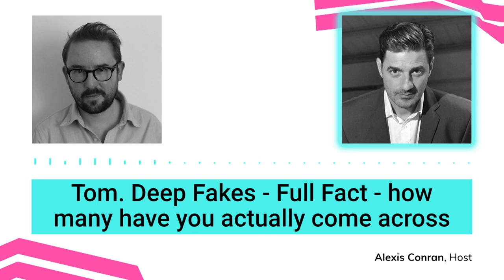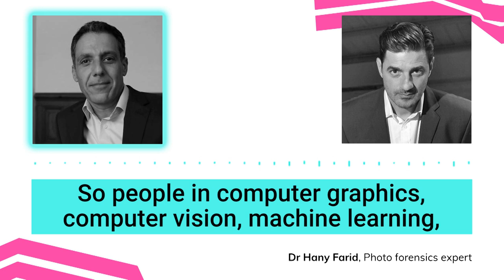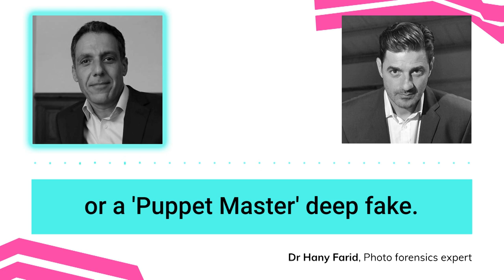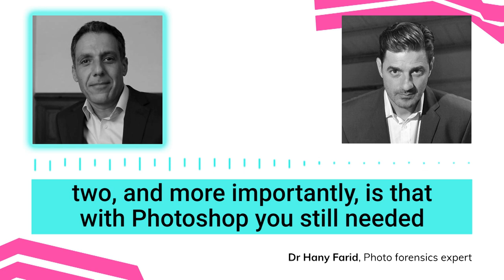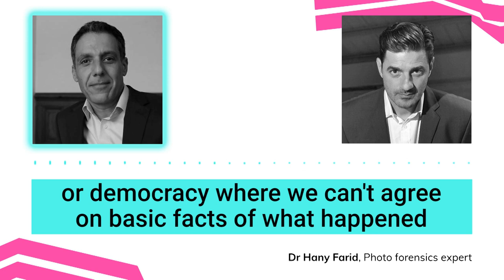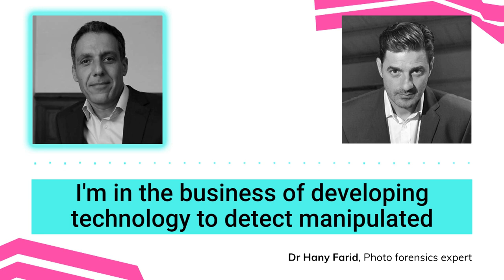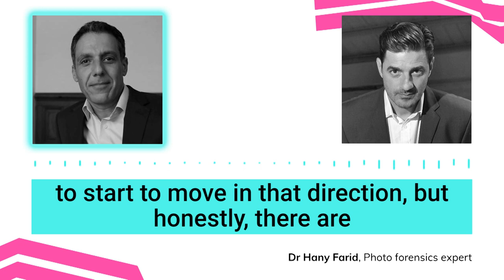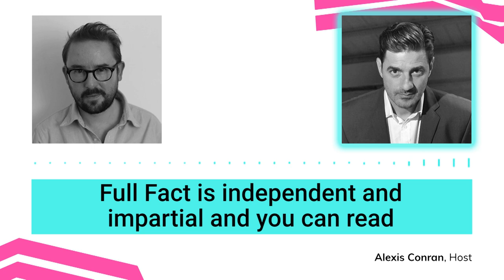Deep Fakes: The Full Fact Podcast | Episode 1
Deep Fakes being used for political misinformation is just “a matter of time,” says Dr Hany Farid.

The University of Berkeley professor told the UK’s fact checking charity that leading figures in tech-enabled misinformation believe that is “just a matter of time” as technology advances.

Deep Fakes use Artificial Intelligence to synthesise someone’s likeness onto another person. In recent years, a number of celebrities and public figures have been the subject of this type of video editing.

Full Fact, which works to tackle the spread of harmful and misleading information, has yet to come across any instances of Deep Fake videos in its fact checking.

Tom Phillips, the Editor of Full Fact told podcast host Alexis Conran that there were “cheaper and easier” means of misinformation available.

Full Fact has previously fact checked videos and interviews where important context has been simply edited out.

Dr Farid acknowledged that Deep Fake interference is unlikely to play a defining role in the upcoming US election because, for now, “good old-fashioned misinformation seems to be working.”

He said: “If you can simply say something is not true, and that seems to move hundreds of thousands of people – why go to the trouble of making a Deep Fake? It’s not even worth it.”

We also spoke to Areeq Chowdhury, who made headlines by creating deep fakes of Boris Johnson and Jeremy Corbyn as a "warning" ahead of the 2019 UK General Election.

This is the first of a series of podcasts exploring misinformation. We will be uploading the other nine episodes over the course of the next few weeks.